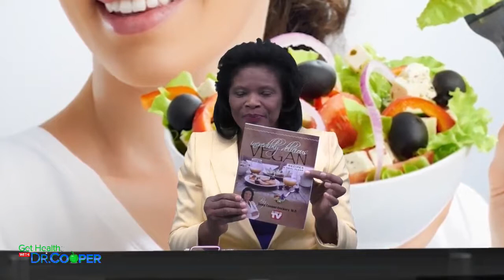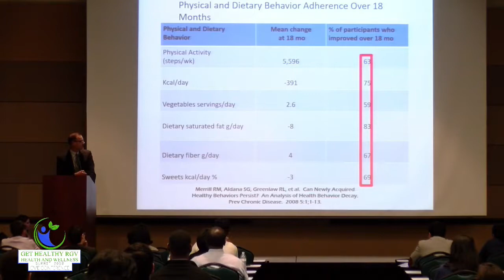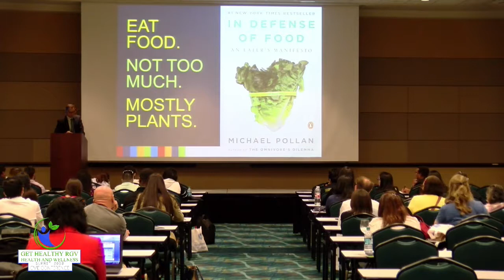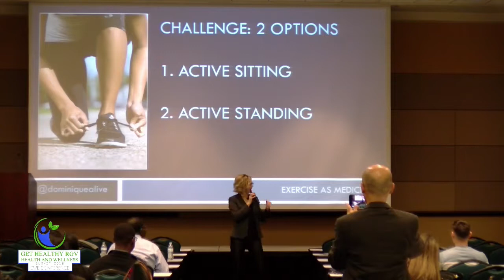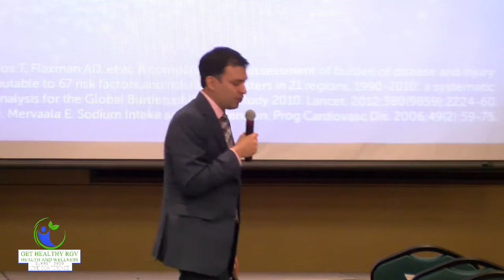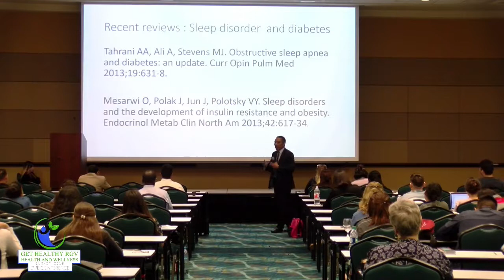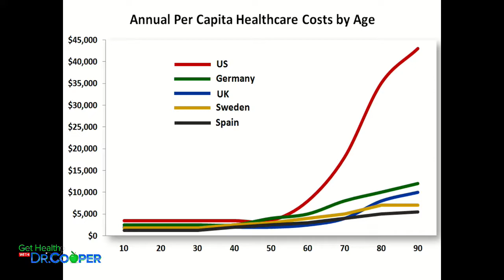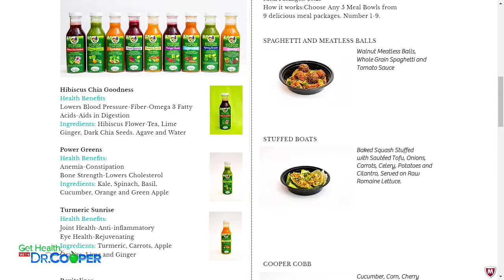Dr. Dona Cooper-Dockery Live Stream